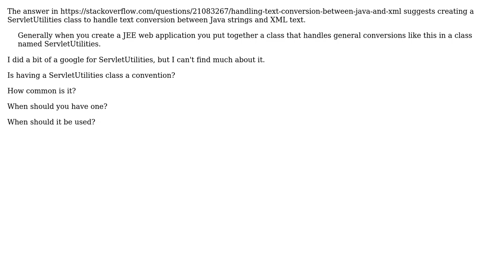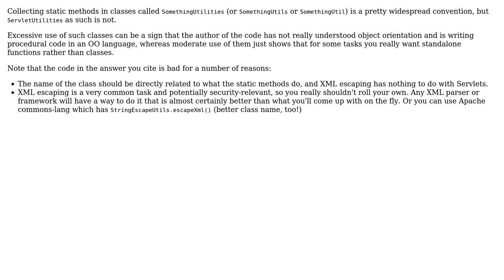Software Engineering: What is ServletUtilities?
With thanks & praise to God, and with thanks to the many people who have made this project possible! | Content (except music & images) licensed under CC BY-SA | Music | Images & others | With thanks to user Michael Borgwardt user dwjohnston and the Stack Exchange Network Trademarks are property of their respective owners. You are responsible for your own actions.